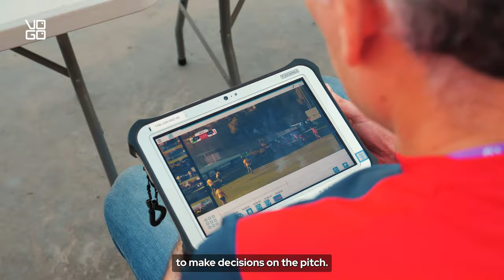Need audio & video TMO/HIA solutions for fair and reliable decisions in rugby?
Dedicated to referees and medical staff, our audio & video solutions perfectly meet your requirements for official games.